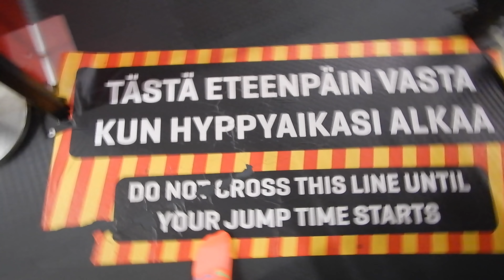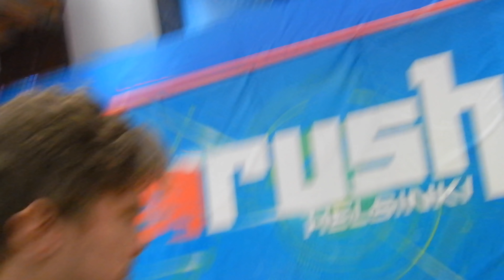KUINKA TREENAAN?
LOCATION: RUSH HELSINKI